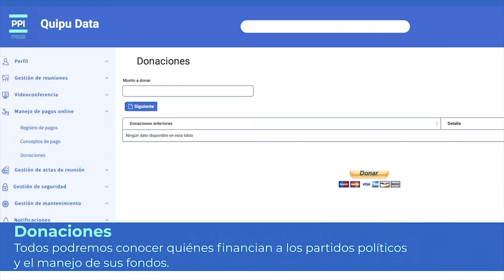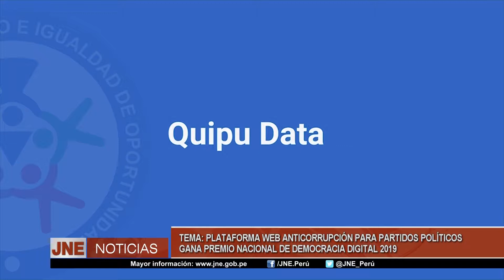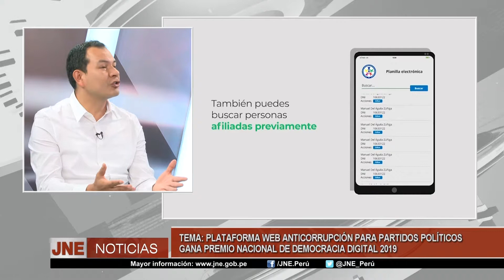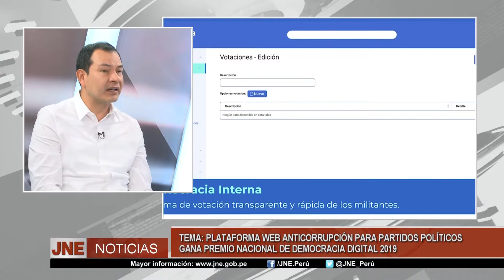PLATAFORMA WEB ANTICORRUPCIÓN PARA PARTIDOS POLÍTICOS, - DE DEMOCRACIA DIGITAL 2019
MANUEL DEL ÁGUILA
REPRESENTANTE DE LA ASOCIACIÓN PARA EL LIDERAZGO E IGUALDAD DE OPORTUNIDADES